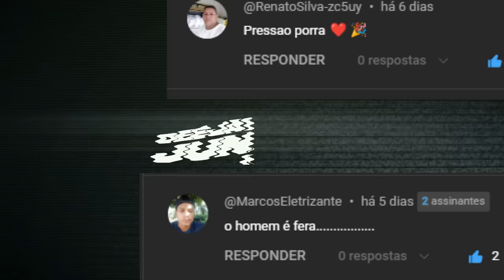✔️SET ROCK DOIDO FALA PATINHO 2023🟢JUNIOR KABAL🟢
🔥🔥💬DEIXEM COMENTÁRIOS !💬🔥🔥

PRODUÇÃO
- Set produzido por: Junior Kabal✔️
-Design: Junior Kabal✔️
Junior Kabal®